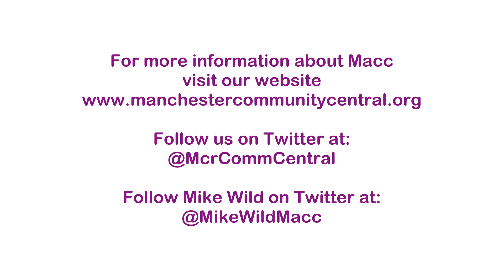Brexit Day - Thoughts from Macc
Thoughts and reflections on Brexit and what it will mean for the voluntary community and social enterprise sector in Manchester.